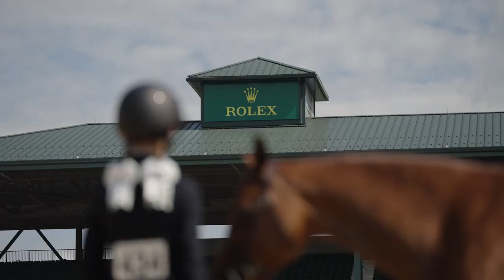USEF Pony Finals 2023 is underway in Rolex Stadium! 🐴🥇